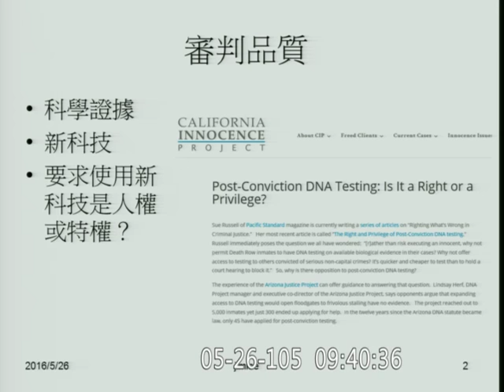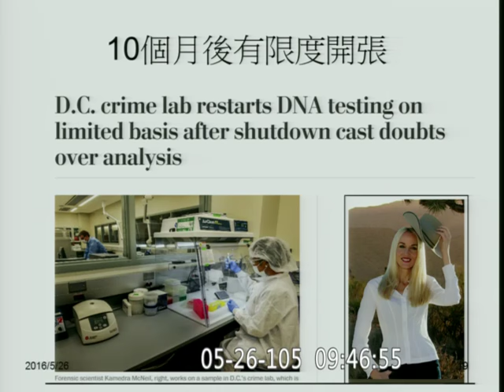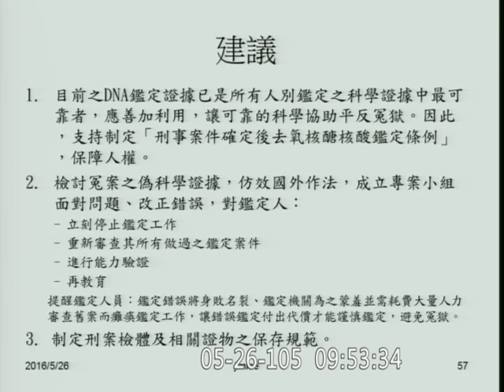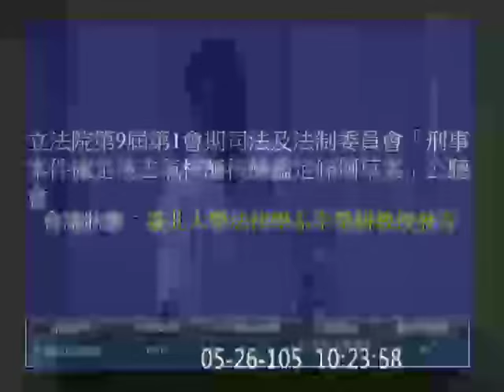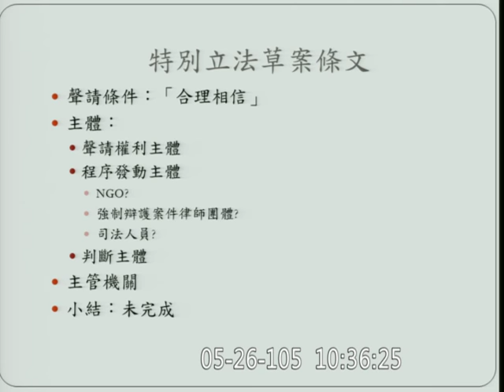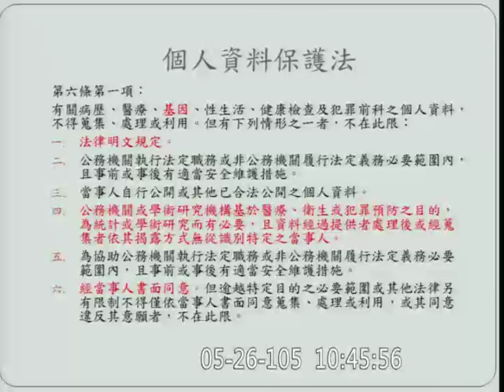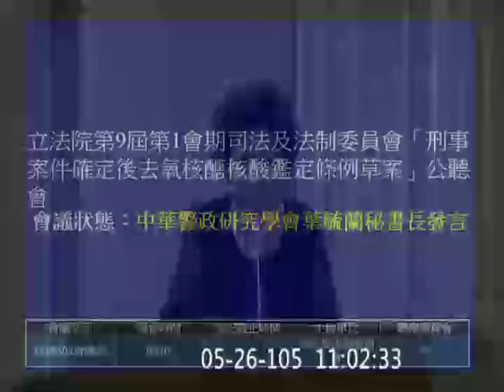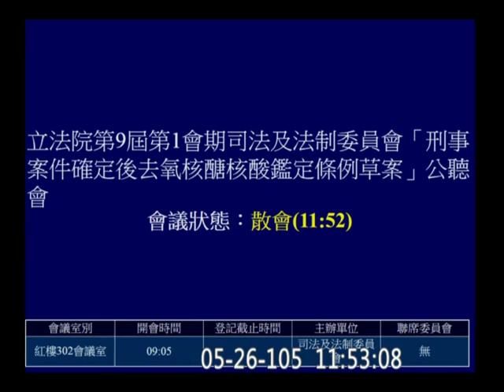20160518 公聽會 DNA 「刑事案件確定後去氧核醣核酸鑑定條例草案」 顧立雄 段宜康 尤美女 司法法制 【立法院演哪齣？】